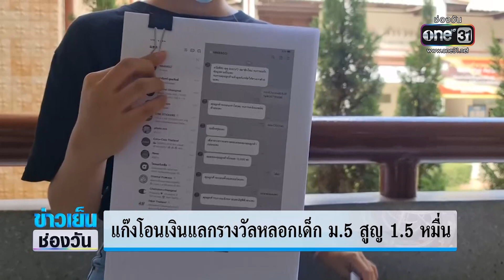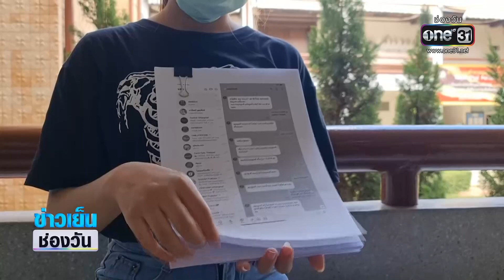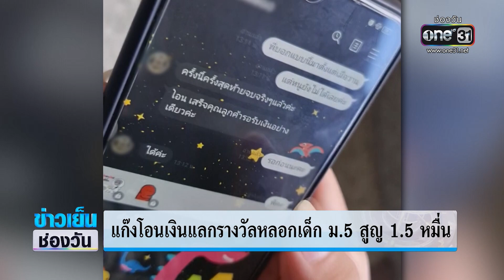แก๊งโอนเงินแลกรางวัลหลอกเด็ก ม.5 สูญ 1.5 หมื่น | ข่าวเย็นช่องวัน | ข่าวช่องวัน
นักเรียนหญิง ม. 5 ที่เชียงใหม่ ถูกแก๊งมิจฉาชีพออนไลน์หลอกให้โอนเงิน แลกกับการรับเงินรางวัลก้อนใหญ่ จนเด็กหญิงหลงกล หวังได้เงินมาช่วยแม่จ่ายค่าเทอม แต่สูญเงินไปกว่า 1 หมื่น 5 พันบาท